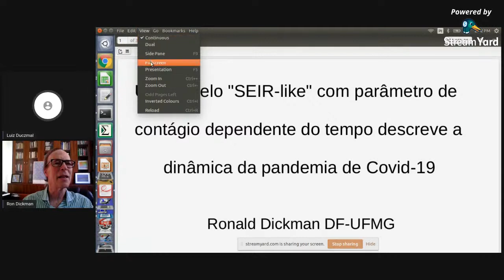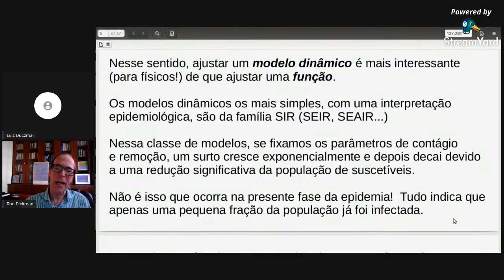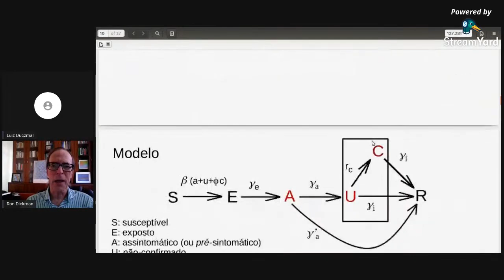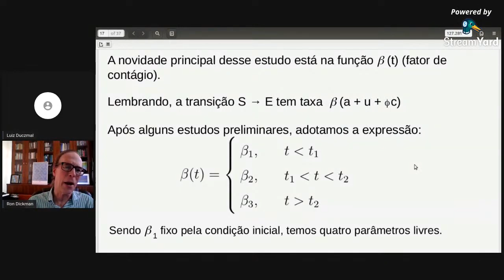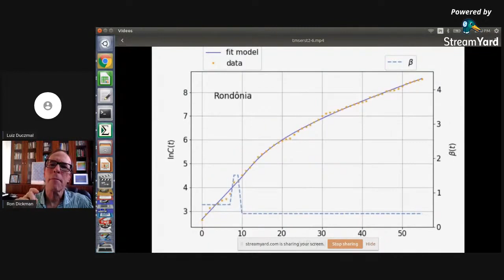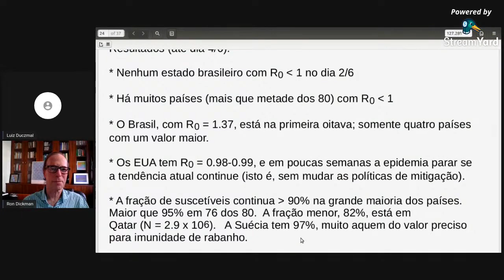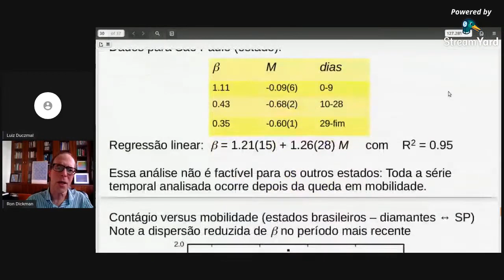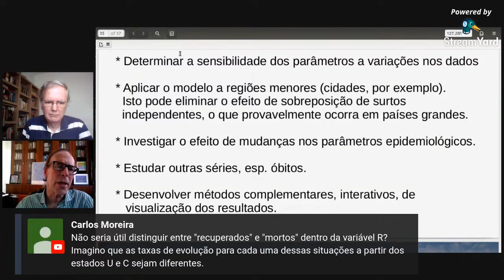Um modelo 'SEIR like' com parâmetro de contágio dependente do tempo para a COVID 19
Participação do Prof. Ronald Dickman na live realizada pelo Departamento de Estatística da UFMG sobre  um modelo 'SEIR like' com parâmetro de contágio dependente do tempo para a COVID 19.